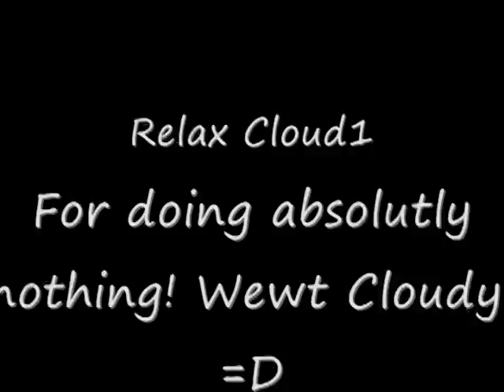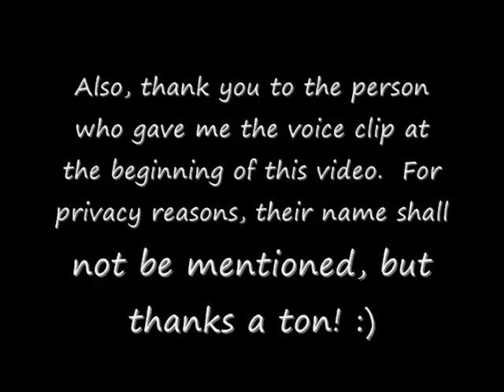The Dino Chicken Battle!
Hiya guys!
Here's the deal. I got bored of the Runescape music videos, so I thought I'd take a break. As I was sitting around eating Dino Chickens one day, I decided to tell my friends about them. One friend gave me the idea of making them battle. So, well, I listened to her. (Thx Blue! XD).

So here you are. :P